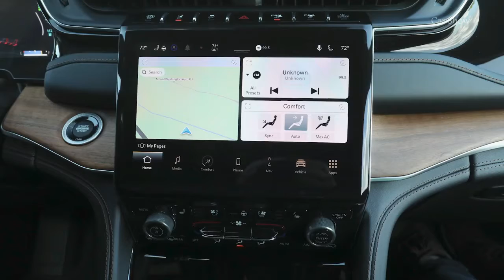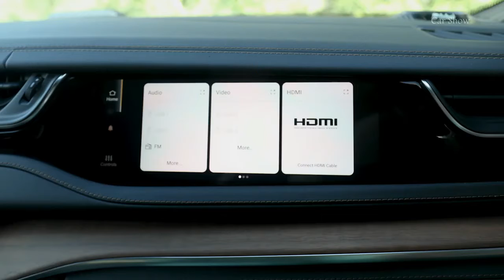2022 Jeep Grand Cherokee Summit 4xe Plug-in Hybrid!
2022 Jeep Grand Cherokee Summit 4xe Plug-in Hybrid